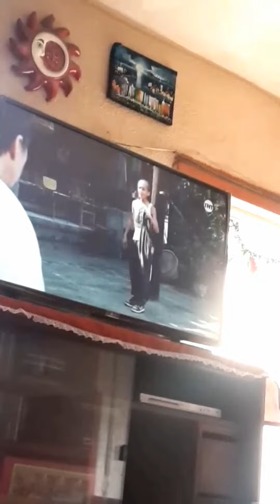COMO SER UN NINJA? - KARATE KIT | EPIC DIARIO